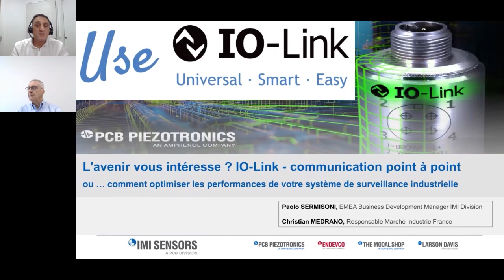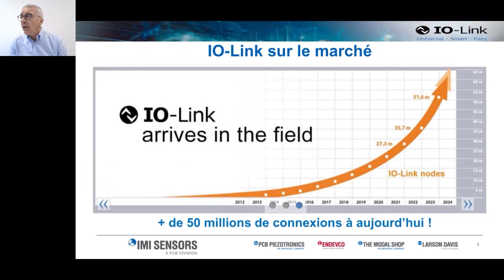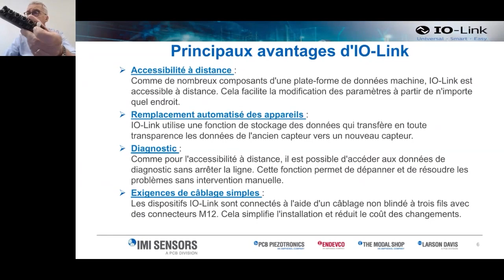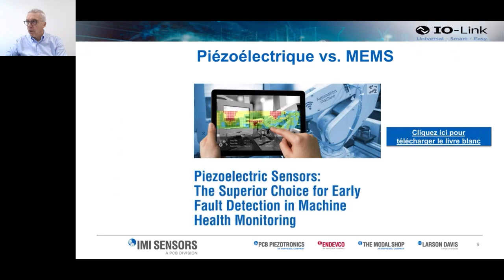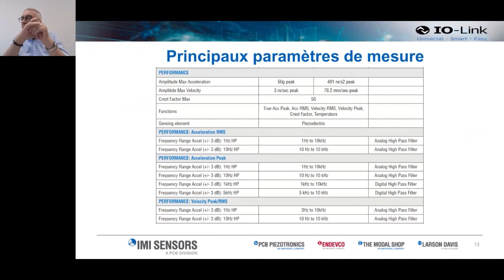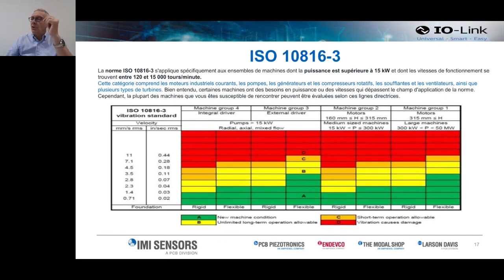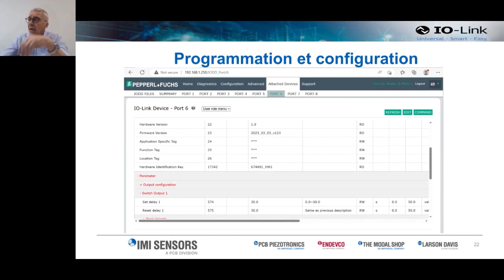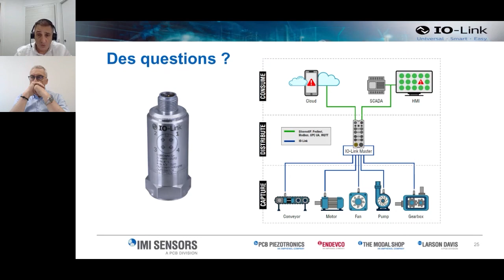Optimiser la surveillance des machines industrielles avec le protocole IO-LINK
Le protocole IO-Link est reconnu pour sa robustesse et son efficacité dans la surveillance des machines industrielles. Vous découvrirez, dans ce webinar, comment IO Link révolutionne la communication entre les capteurs et les systèmes d’automatisation, en améliorant la précision, la rapidité et la fiabilité des données transmises. Nous vous guidons à travers chaque étape du processus d’installation et d’utilisation de notre capteur IO-Link. Vous apprendrez comment configurer le capteur, comment il interagit avec les autres composants du système, et comment exploiter au mieux les données collectées pour optimiser vos opérations.